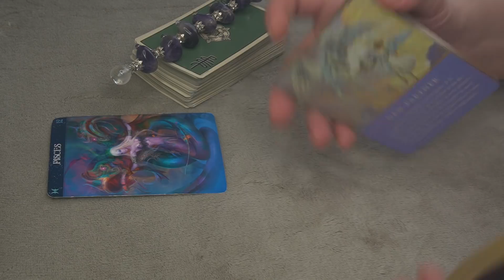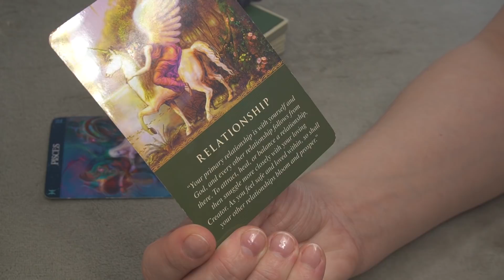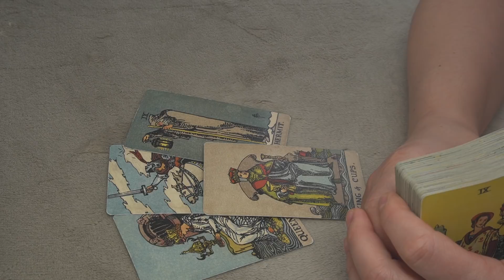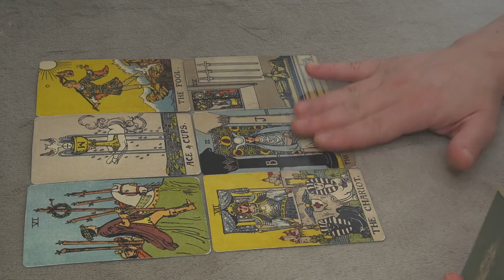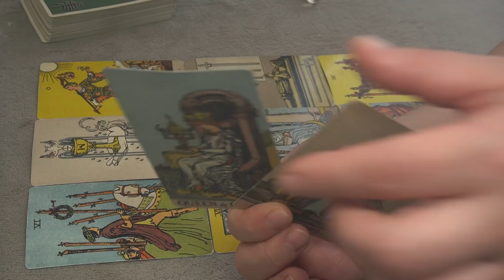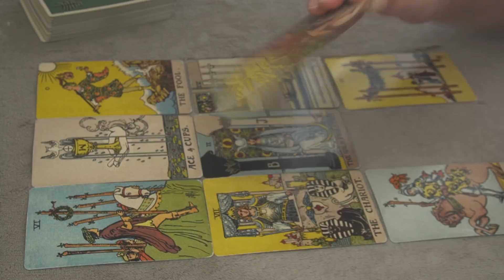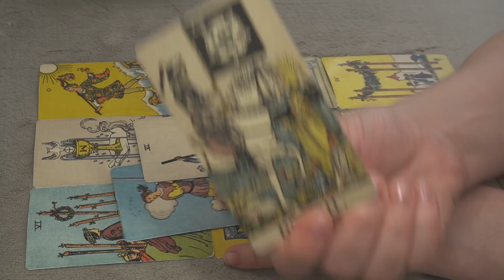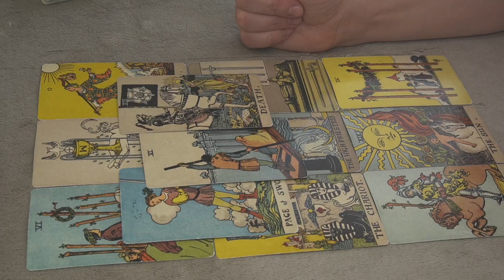PISCES WEEKEND MARCH 6-8 * THE ALIGNMENT - ONE AND ONLY THAT WILL STAY FOREVER *